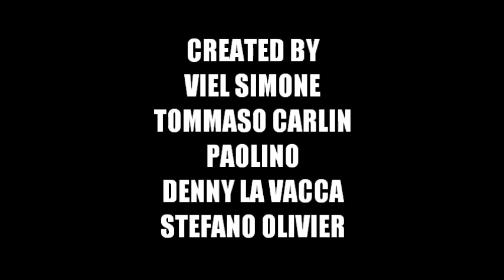Sigla Baywatch - Parodia Bellunese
La parodia italiana della celebre sigla della serie Baywatch, interpretata da Simone Viel, Stefano Olivier, Andrea De Nard, Davide Bortot e Tommaso Carlin, girata al Piave in località di Soverzene.